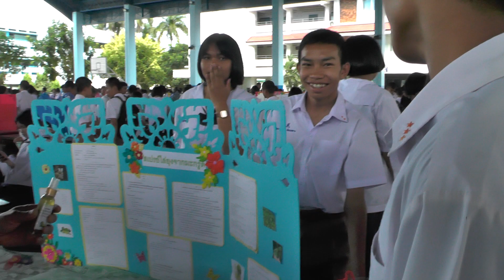นำเสนอโครงงานบูรณาการ ม.ต้น โนนสูงศรีธานี 12กย2561 (21)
โดย ครูคงศักดิ์ โหมกลาง  Mr. Khongsak Homklang